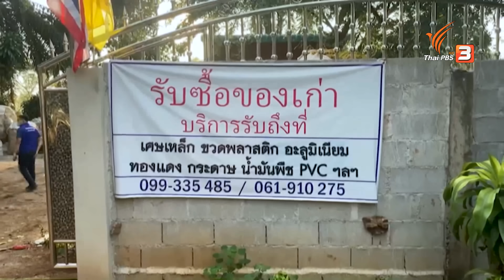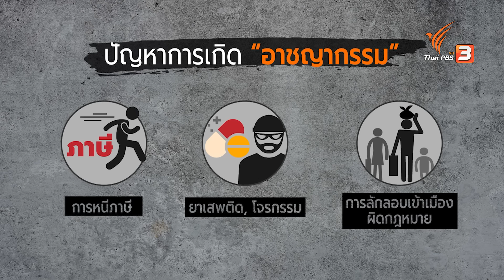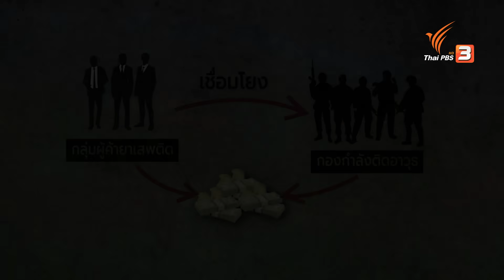เจาะเครือข่าย “ยาบ้า” ทะลักไทย | ข่าวเจาะย่อโลก | 16 ธ.ค. 66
ติดตามชมใน "ข่าวเจาะย่อโลก" ในวันเสาร์ที่ 16 ธันวาคม 2566 ในช่วง ข่าวค่ำมิติใหม่ ทางไทยพีบีเอส